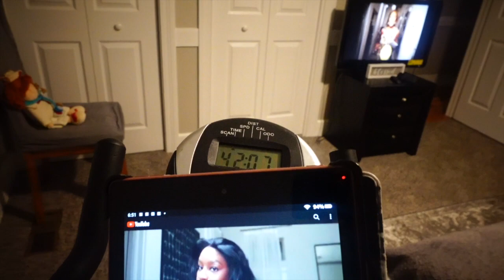WORKDAY VLOG: WORK FROM HOME DAY IN MY LIFE/WEEK 3 FITNESS UPDATE/FIRST IMPRESSION ON ZOTE SOAP!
HEY FAMILY!!

Thank You ALL for coming back to see what I'm doing...I'm just living life!!

Zote soap can be purchased at Walmart, Lowe's and other locations